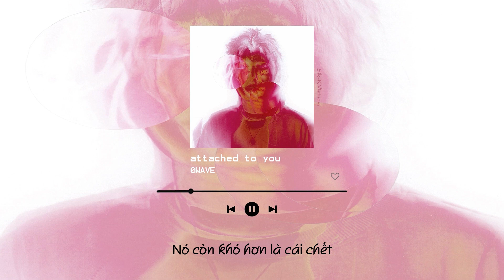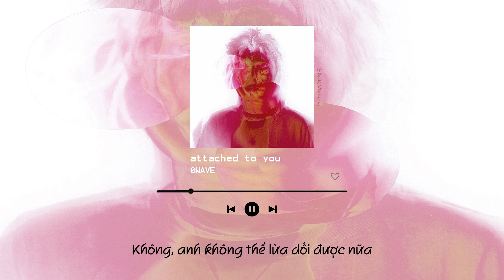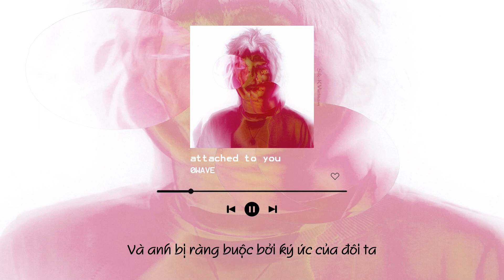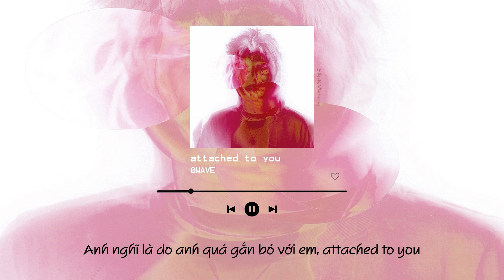[Vietsub] attached to you - 0WAVE